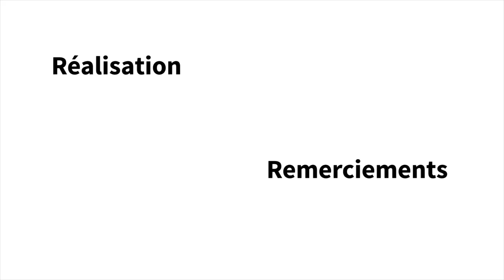G1000 - Une assemblée citoyenne tirée au sort en Belgique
G1000 : a belgian initiative of deliberative democracy. A description by Vincent Jacquet - Doctor of Political Science - UCLouvain

Ways towards democracy : an european road movie towards local democratic initiatives.

Thanks to our converted truck, our experiences in social movements and our knowledge in the fields of civic participation, we will try to understand theses initiatives of local democracy (include social movements and institutional measures) that emerge in order to be back in a position to take more resolute and effective action, one that invigorates democracy.